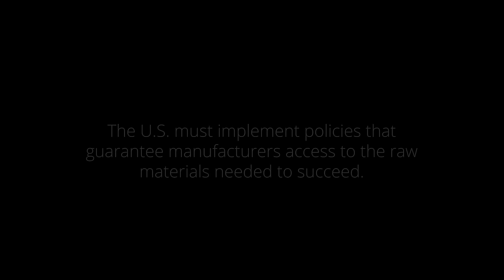U.S. Mining Policy & Global Competitiveness: Mark Fellows, SNL Metals & Mining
Demand for the minerals needed to supply the defense, advanced energy, high-tech electronics, medical and transportation industries is rising globally, particularly in the U.S. However, Mark Fellows, director of consulting at SNL Metals & Mining, explains that of all the developed nations, the U.S. is afflicted most severely by protracted delays in obtaining mining permits, impairing and discouraging investments in mineral development projects.

These delays cause manufacturers to become overly reliant on minerals imports, despite a wealth of resources in the U.S. Lawmakers must implement policies that guarantee manufacturers access to the raw materials needed to succeed. Watch to learn more.